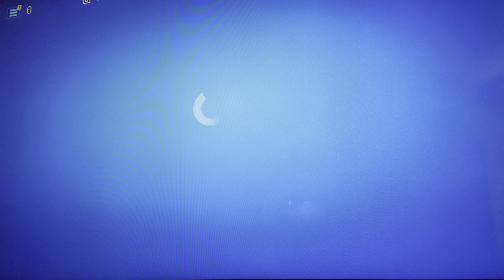Finners playing Fortnite